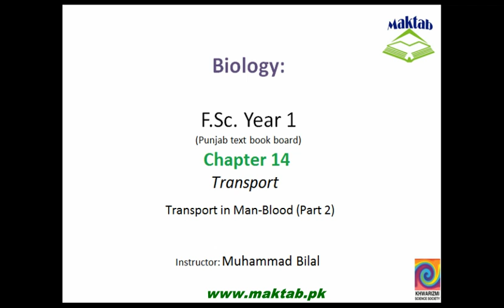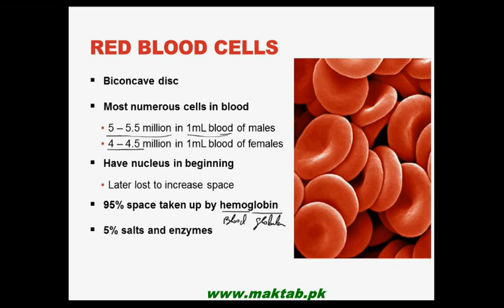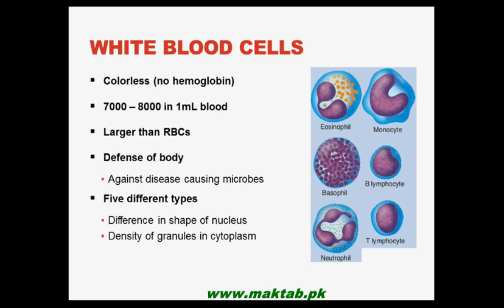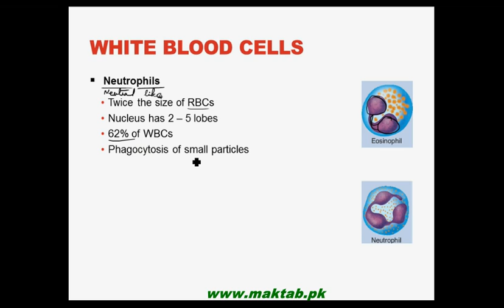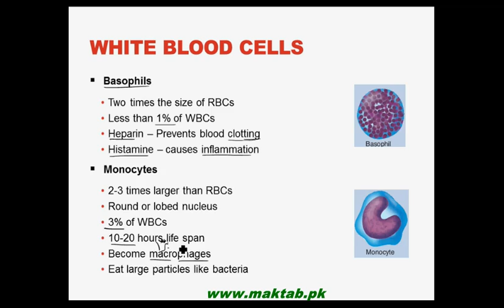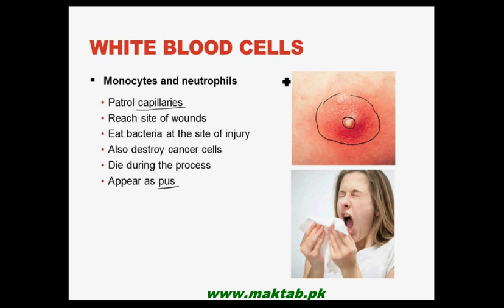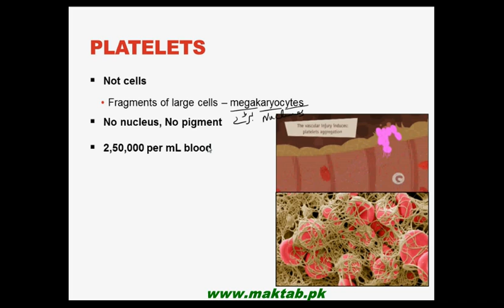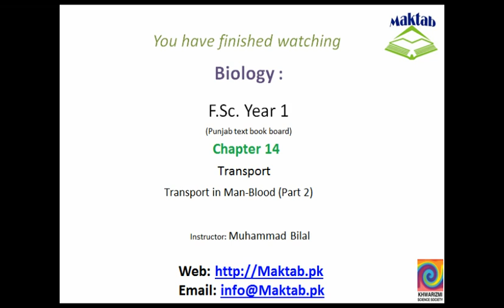FSc Biology Book1, CH 14, LEC 10: Transport in Man-Blood (Part 2)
This video lecture from Transport (F.Sc. First Year Biology) covers Transport in man and Blood. The lecture discusses various components of blood including plasma, blood cells and platelets. Type of white blood cells and their function have been discussed in detail. Find more e-learning material and educational video lectures in Urdu at maktab.pk. These videos are free to use for promotional and commercial purpose by keeping the credits to Maktab.